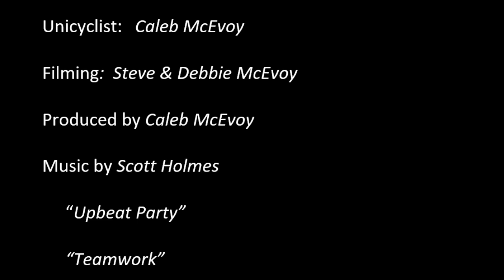Mountain Unicycling Bear Brook NH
Mountain unicycling at the Bear Brook State Park in New Hampshire. I rode the Catamount trail, which is their most difficult trail. It was a relatively steep downhill, with lots of rough terrain, including large rocks and roots. It was an amazing ride through the fall mountains in New Hampshire.
This is my first unicycle video, and I have been riding mountain unicycle for about one month.